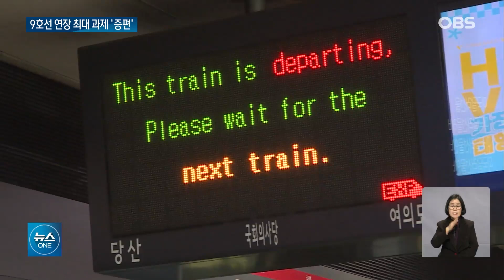지하철 9호선 연장사업 시작... 해결해야 할 과제는?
서울 지하철 9호선이
오는 2028년
고덕 강일지구까지 연장합니다.
9호선 골드라인이
완성되는 셈이지만
이용 인구는 더 늘어날 것으로 보입니다.
출퇴근 지옥철 오명을 벗으려면
전동차 확충도 해결돼야 합니다.
첫 소식, 백소민 기자입니다.